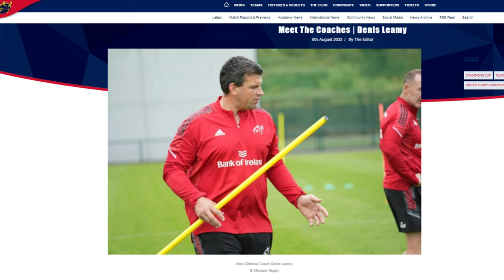Munster Rugby in New York: Denis Leamy, Munster Legend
Munster legend Denis Leamy, a two-time Heineken Cup winner, talks to Michael Dorgan about his role as a trainer with the province, last year's URC win, as well as Ireland's game against the All-Blacks on Saturday.

He also talks about youth development, his difficulty retiring from rugby early due to injury, and his time as a teenager working at Coolmore Stud.

Munster are looking for charitable people to sign up for its Patron Programme that helps fund player development in the province, email for more.

New York City-based Michael Dorgan interviews renowned Irish personalities, inspiring immigrants and discusses all things sports in Irish America.

Whether it's famous sportspeople, actors or musicians, we talk to fascinating characters that drop by New York’s official GAA headquarters, The Long Hall Pub & Grocery on  Manhattan's East 34th Street.